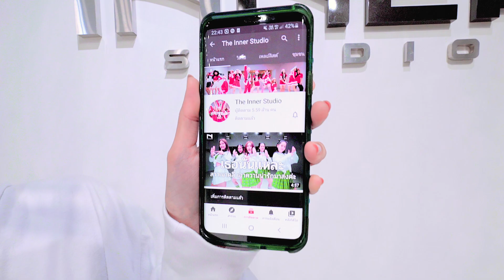INNER KIDS │MANTRA - JENNIE